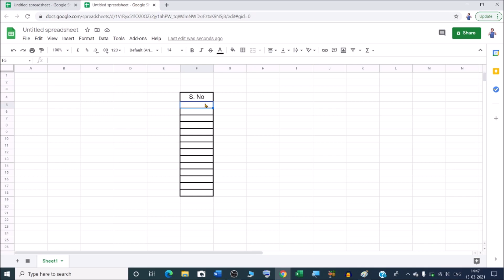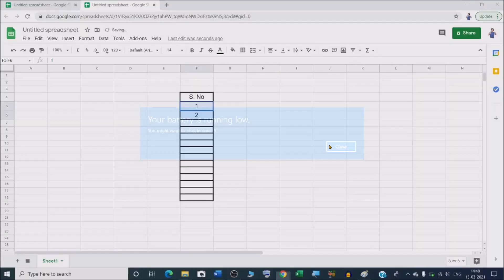How to insert serial number in google sheet | how to add serial number in google sheet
In this video we will learn that how to insert serial number in google sheet.
how to add serial number in google sheet?
How do I autofill the serial number in Google Sheets?
How do you add numbers in Google Sheets?

YOU will find some tips & tricks to make easy your computer operations. I will try to provide maximum solutions here. Would request you to watch entire video and use pause button to understand every step that how to  automatically Insert Serial Number in Google Sheet.
I will upload some more basics of google sheet serial number in my upcoming videos. If you need any help with the related topic so kindly write it on comment section.

Keep watching.
Keep learning.